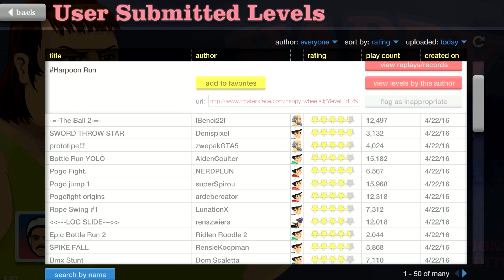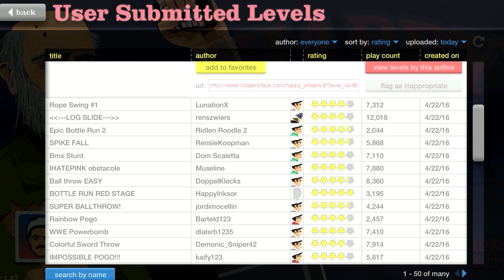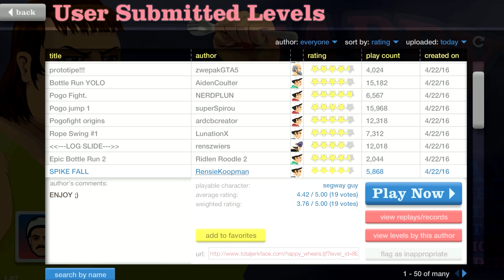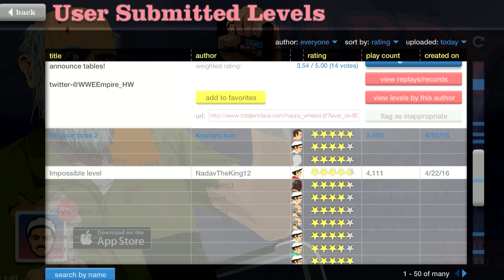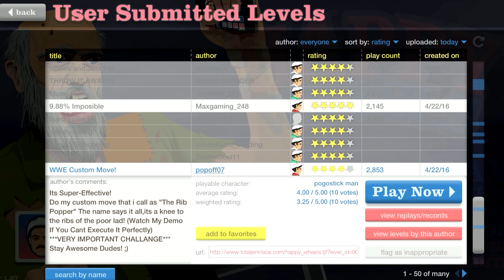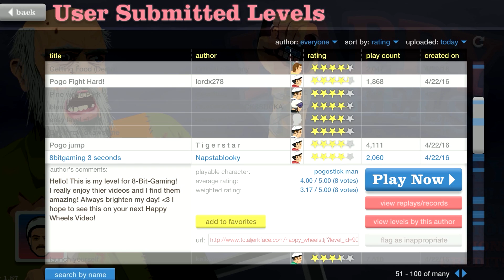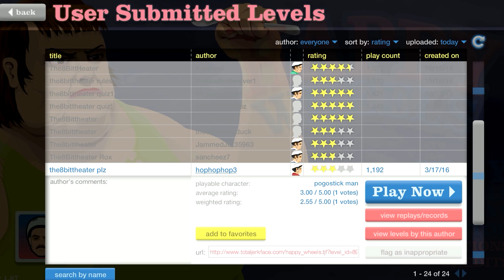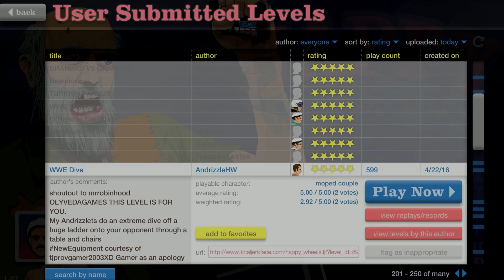Happy Wheels: WWE Powerplex 2 - Part 396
thereal8bittheater
liltwistedone